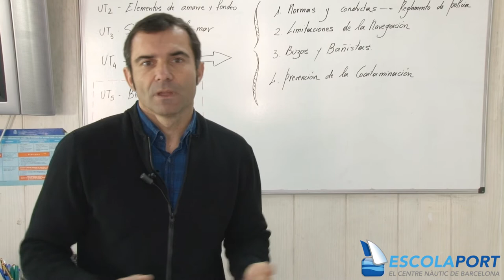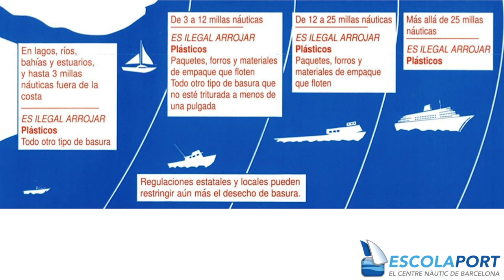Patrón de Navegación Básica (PNB-PER) - Tema 4 Legislación (Teoría) [Escola Port]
Tema 4 Legislación

Apuntes del PNB libres y abiertos. Este video forma parte de los apuntes de Escola Port (escolaportbarcelona.com), elaborados  el 2016 per Raul Serrano, piloto de la Marina Mercante. Se publican en licencia abierta para difundir la náutica.

Apunts del PNB lliures i oberts. Aquest vídeo forma part dels apunts d'Escola Port (escolaportbarcelona.com), elaborats el 2016 per Raul Serrano, pilot de la Marina Mercant. Es publiquen en llicència oberta per difondre la nàutica.